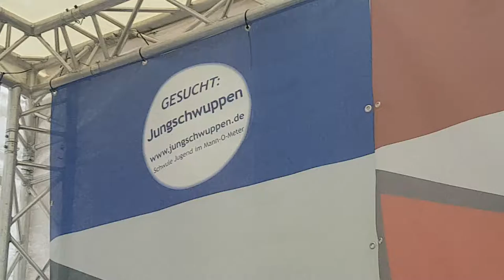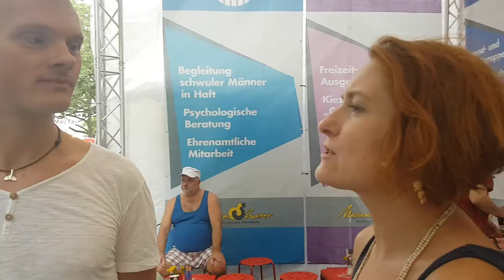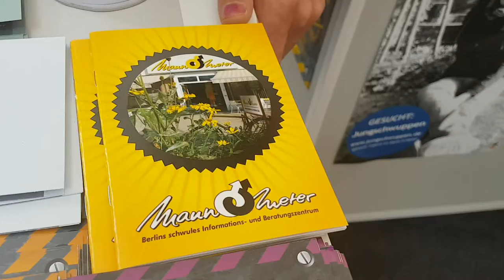Mano O Meter Stadtfest 2017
Wenn Ihr denkt, das ich schwul oder lesbisch oder Transgener  sein könntet. Dann könnt Ihr Euch beim Mann-O-Meter beraten lassen.

Oder die Jugendgruppe besuchen um erst mal zu schauen ist das so?
Wenn ja dann habt Ihr hier erst mal einen Anlauf und Treffpunkt der auch sicher ist.
Eltern und Lehrer werden nichts von Deinen Beratungsgespräch erfahren. Du kannst Dich auch anonym beraten lassen.